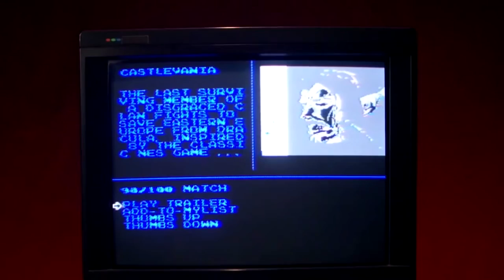ESPECIAL CASTELVANIA | REVIEW | OPINIÓN | CRITICA | Parkermovies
hola a todos cineadictos hoy os traigo una review mas especial de la ultima serie de Netflix llamada Castlevania que esta basada en un videojuego.